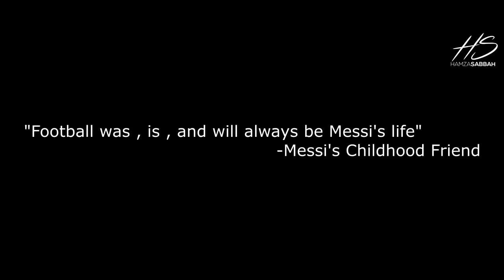Lionel Messi ● Still The King ● 2016 HD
c ronaldo and lionel messi who is the best